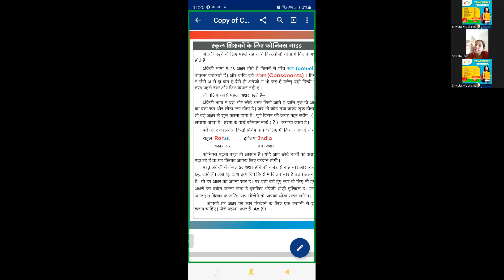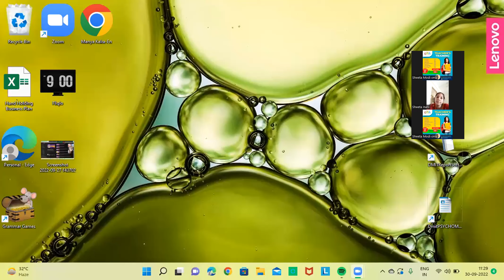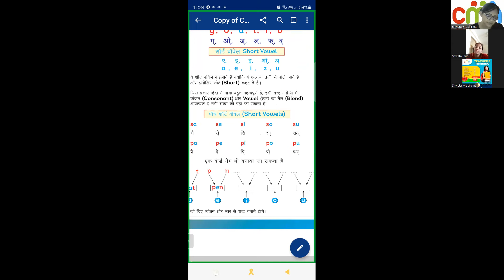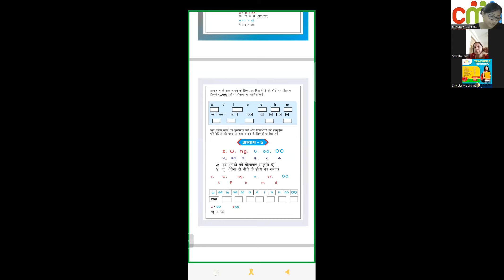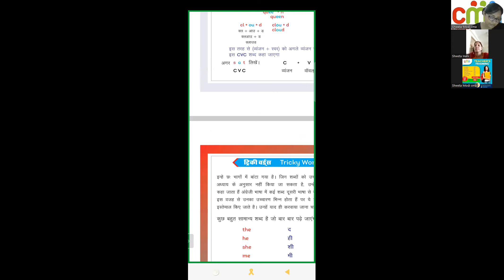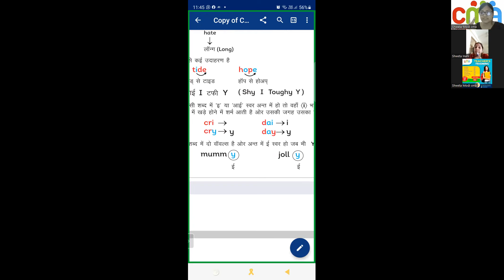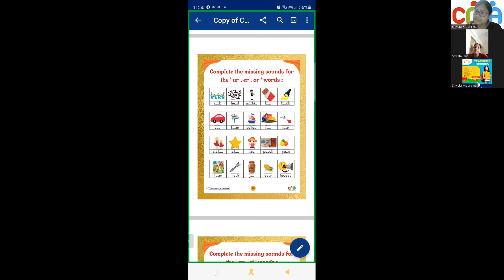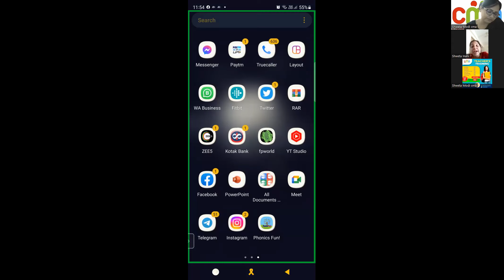PHONICS TEACHER'S TRAINING | BLENDING | SEGMENTING | TRICKY WORDS | ALTERNATIVES | SPELLING RULES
This video is specially made for government school teachers or  private Hindi medium school teachers to help their students to read English. In this video, the booklet is being explained so that it makes easy for the teacher to deliver the content.
jollyphonics pupilbook 1 Jolly phonics sight words Jolly Phonics tricky words # Jolly Grammar pupil book 1